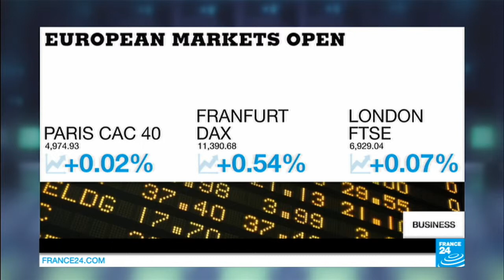Oil industry cuts an election issue in Scotland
BUSINESS DAILY : The cutbacks in the global oil industry, linked to the slump in prices, has led to thousands of job losses in Britain. We have a special report from the Scottish city of Aberdeen, the UK's oil hub, on how the downturn is affecting people there. Also today: the Apple executive who's paid at least eight times more than the CEO Tim Cook.